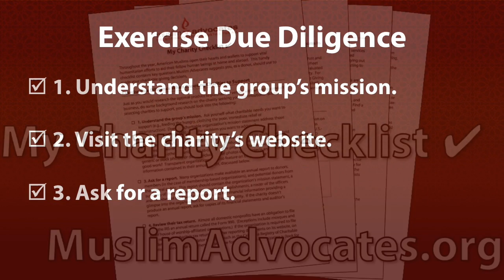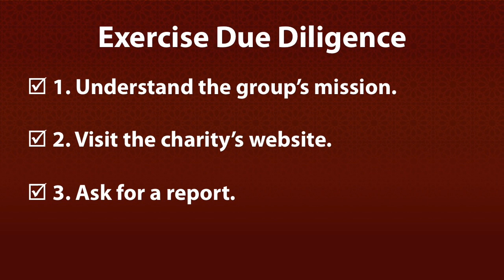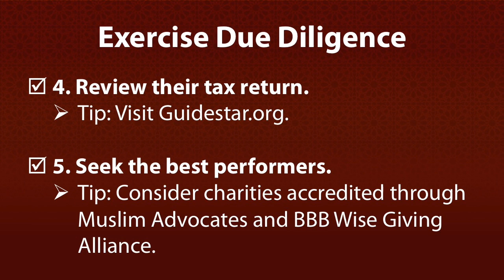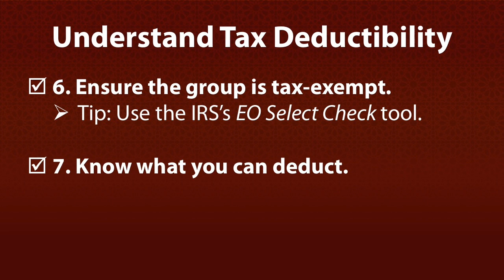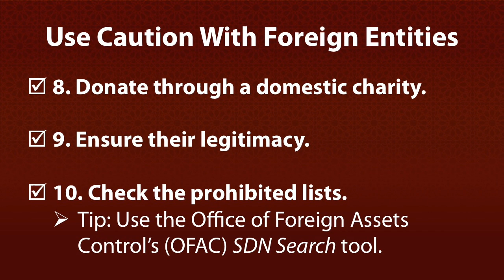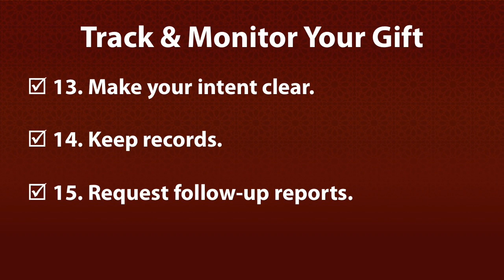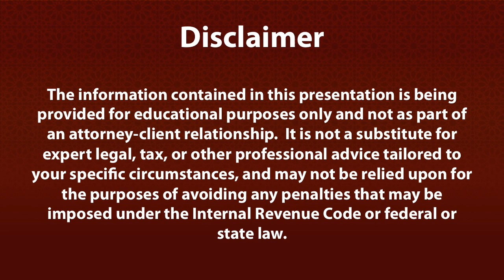My Charity Checklist - Muslim Advocates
Throughout the year, American Muslims open their hearts and wallets to support vital humanitarian efforts to aid their fellow human beings at home and abroad. This video contains key questions Muslim Advocates suggests you, as a donor, should use to guide your charitable giving decisions.